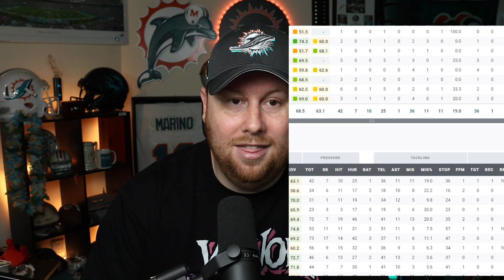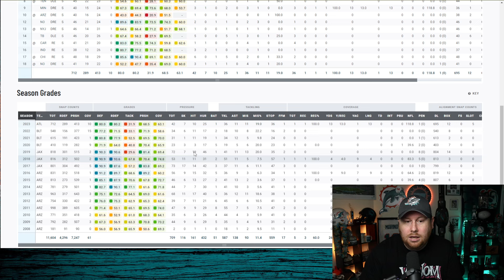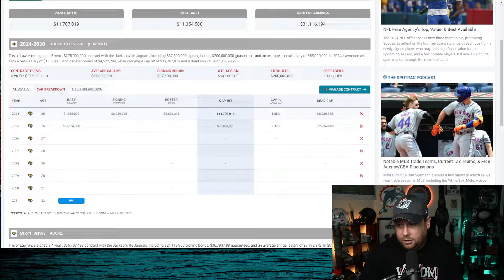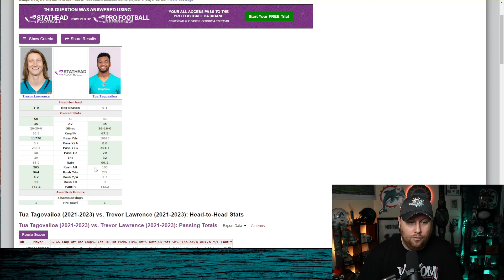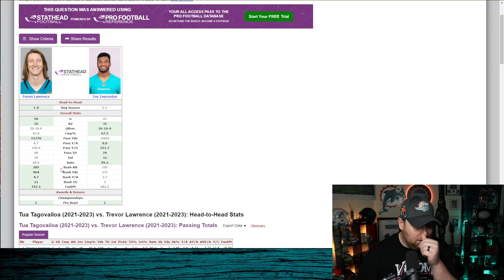The Miami Dolphins Sign Calais Campbell! | How Lawrence Affects Tua?!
Cleantheworld.org

Box 247
191 north Ave